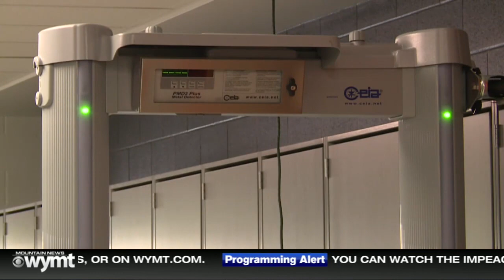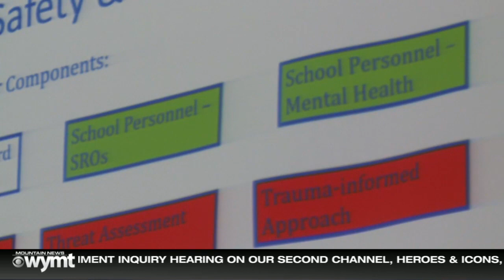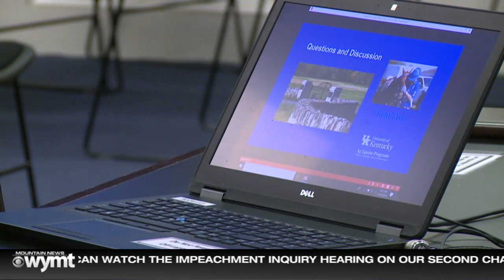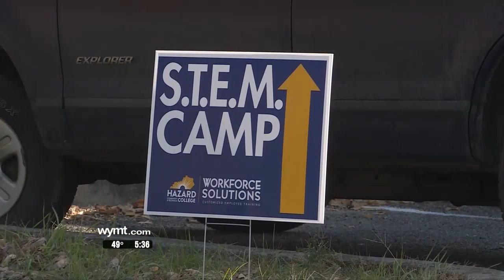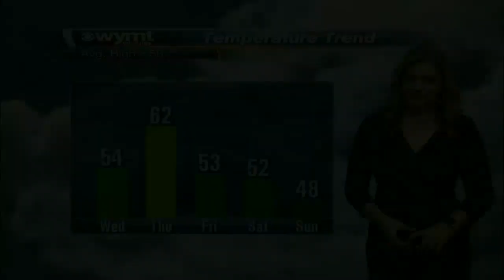Mountain News 530 PM Top Stories November 19th, 2019